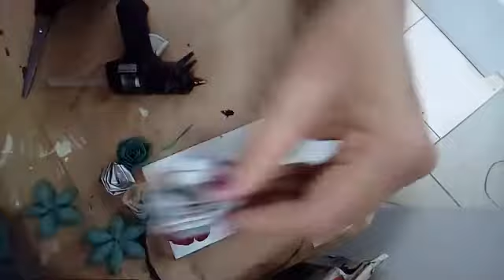CUATRO TIPOS DE FLORES RECICLADAS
FLORES TODO RECICLADO Y ESPERO LES AYUDE PARA SUS MANUALIDADES .SIGAN COMPARTIENDO Y SUSCRIBIENDOSE GUERRERAS GRACIAS UN GRAN ABRAZO ,SIGANME EN MIS REDES SOCIALES YNSTAGRAN JHANARTERUSTIC, FACEBOOK JHENNESTHER TORRE ,MI GRUPO JHANGELL ART.RUSTIC. ,Y MI PAGINA OFICIAL JHANGELL ARTESANIA DECORACION DE INTERIORES ..